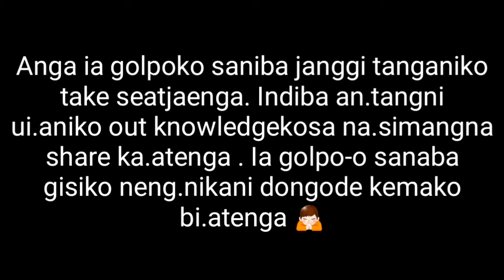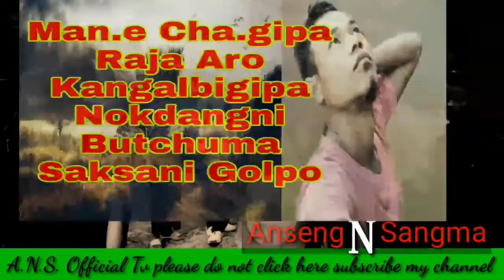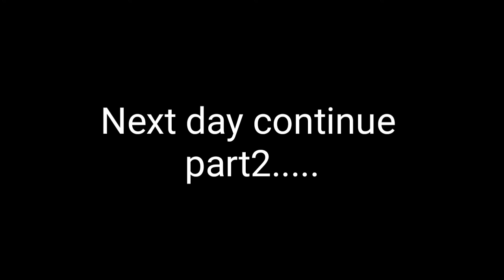5 May 2020